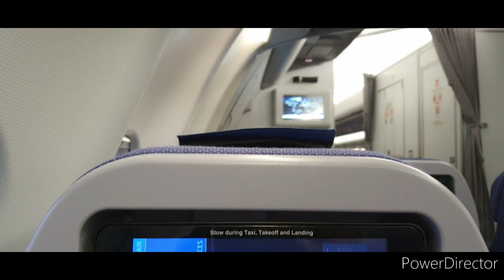🗣️🔊Les Nations doivent entendre l'Évangile et le ciel est aussi un carrefour